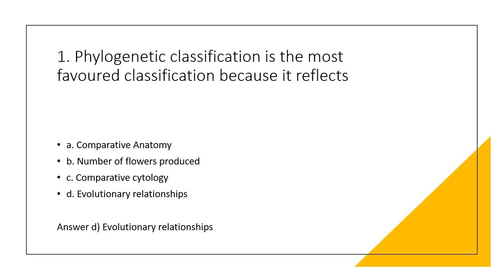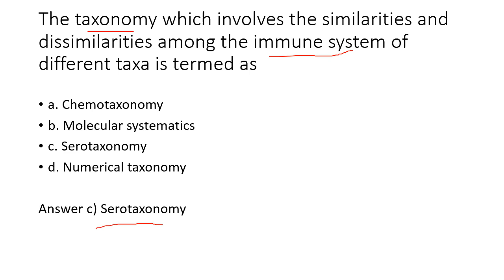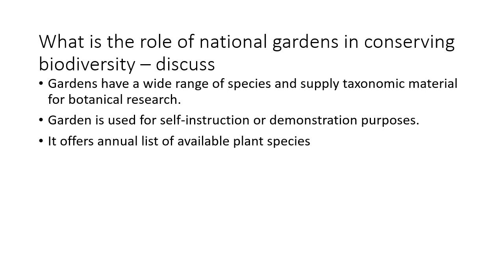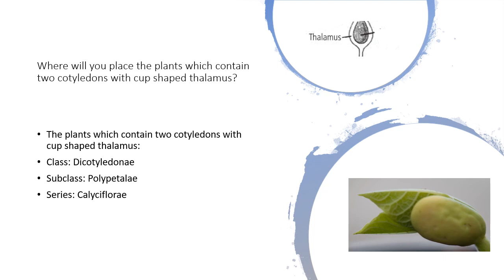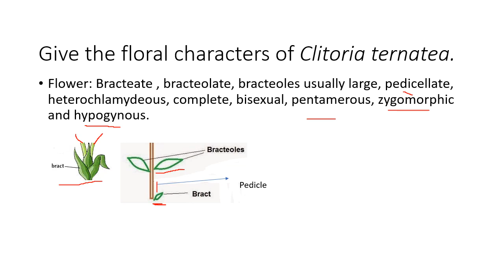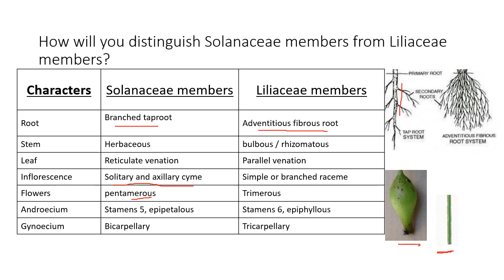11th std TN Bio-Botany Unit-2,Chapter-5 Book Back question Answers explanation|English Medium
In this video i will go through 11th standard Bio-Botany chapter 5 book back answers with explanation for english medium